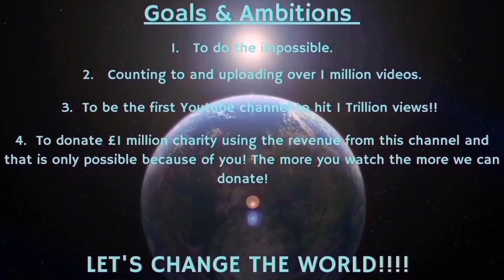Counting to ONE MILLION!!, This is Number 99,313